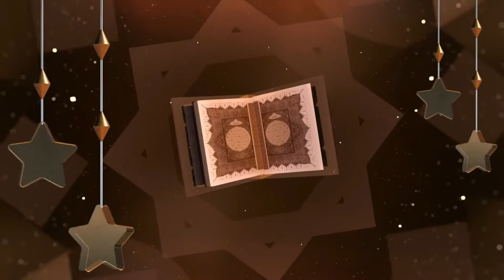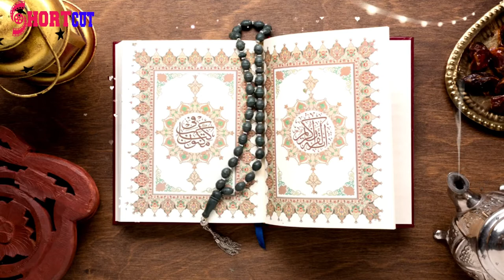قصة أسلام سيدنا عثمان بن عفان رضي الله عنه